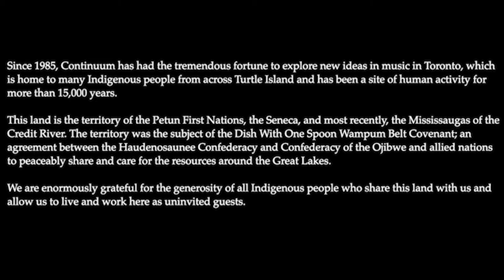HATCH 2021: Episode 2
Joey (Xiaoying) Zhuang (flute) performs Forever After (2000) by Hope Lee (CA)

Evan Lamberton (cello and electronics) performs Still Turning (2014) by Andrew Staniland (CA)

the HATCH 2021 Ensemble performs Solace (2021, world premiere) by Megan Harton (CA)

HATCH is Continuum’s annual summer mentorship program for early-career musicians and composers.